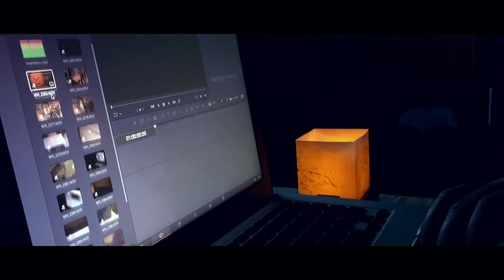Upcoming Horror Movies of 2019 and most anticipated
Check out.